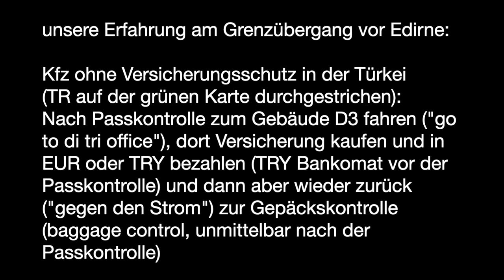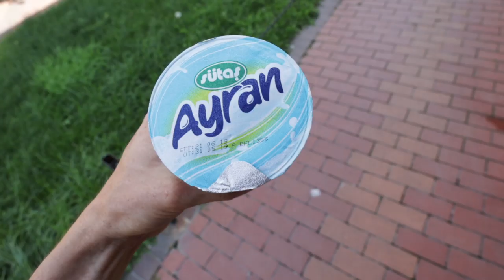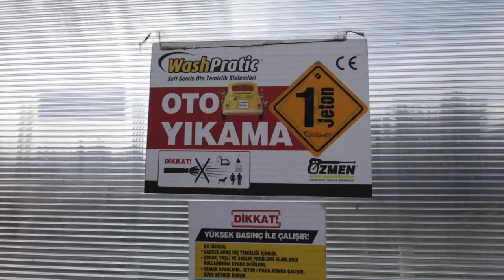DAA-10 | Mit Nevzat im Kofferraum zum Schlafplatz im Wald | BG, TR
Episode 10

Wir verlassen das Hotel in Plowdiw (die Stadt hat uns gut gefallen) und machen uns auf den Weg zur türkischen Grenze. Der Grenzübergang verläuft problemlos und wir fahren nach Edirne.
Danach wollen wir nach İğneada, am Weg dorthin wird es dunkel und wir suchen einen Schlafplatz. Als wir von der Hauptstraße auf einen Waldweg abbiegen, treffen wir vier Männer, einer von ihnen zeigt uns einen schönen Schlafplatz und verbringt mit uns den Abend. Wir machen ein Lagerfeuer und üben uns im Unterhalten ohne gemeinsame Sprache. Am nächsten Tag machen wir uns auf den Weg nach Istanbul, wo wir Murat und seine Familie treffen wollen.

💶Untertütze uns

Basics

+☠️ CO-Melder
•💉 unser Lebenselixier
•📞 WalkieTalkies
•🎲 das beste Spiel für zwei Personen
•🌡 simples Thermometer mit Min/Max-Funktion
Video-Equipment

• für den Profi-Look 😉 ➜
•🐹 zum Streicheln ➜
• Stativ ➜ * mit ➜
✂️ wir schneiden mit iMovie
•💻 Laptop
• Speicherkartenhülle
Camping

•🔦 Stirnlampe (unverzichtbar)
•🚰 Spülbecken
•♻️ Öko-Spülmittel (sollte trotzdem nicht in Gewässern verwendet werden)
Offroad

•⛽️ Treibstoff-Kanister
• Bergegurte
Van-Life